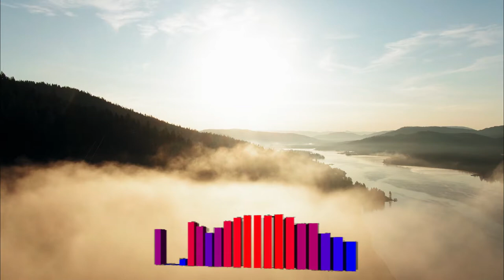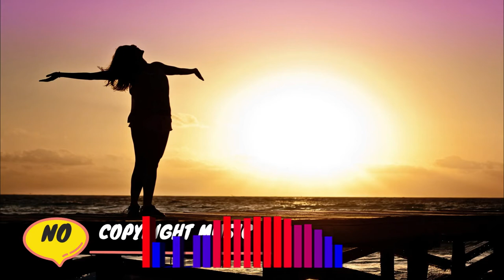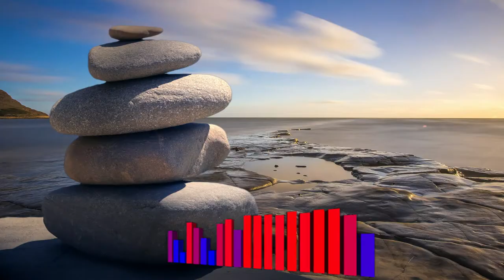Happy Music Feel Good - (Summer Vibes by Daloka)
Ciao!

⚠️ You’re free to use this song in any of your YouTube or FB videos, but you MUST include the following in your video description (Copy & Paste):

🎵 Track Info:

Title: Summer Vibes
Artist: Daloka